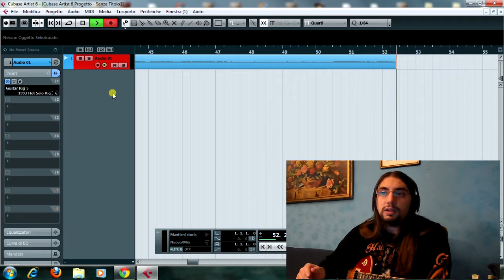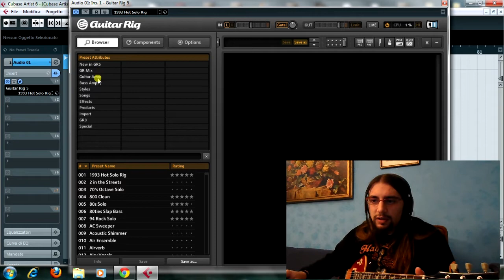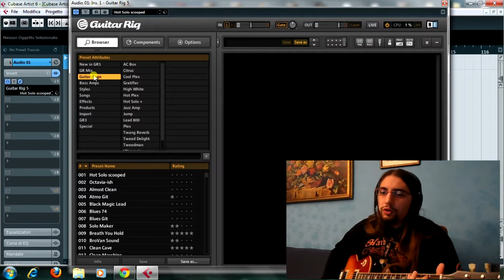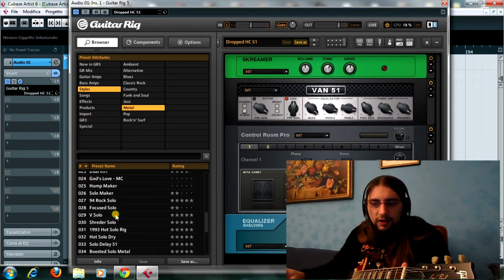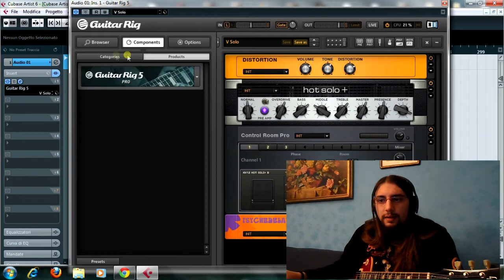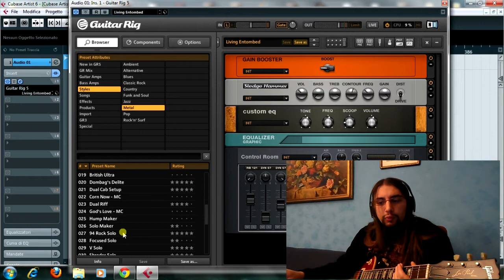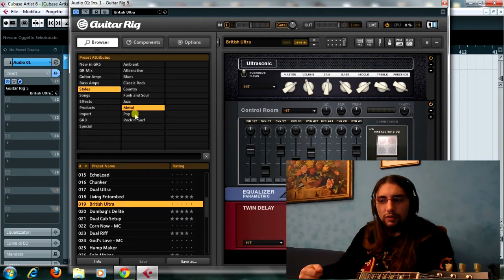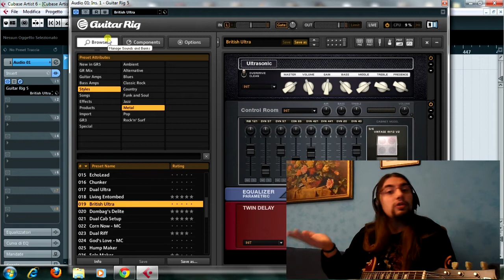INSIDE THE MUSIC #4 Guitar Rig 5 - Recensione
Recensione e due chiacchere su questo grandioso Software della casa Native Instruments!
Semplice,nuovo,intuitivo e completo. Un software che soddisfa ogni esigenza di ogni musicista!

P.S. Scusatemi ma nella prima selezione dell'amplicatore doveva esserci un distorto e invece qui c'è un pulito :P